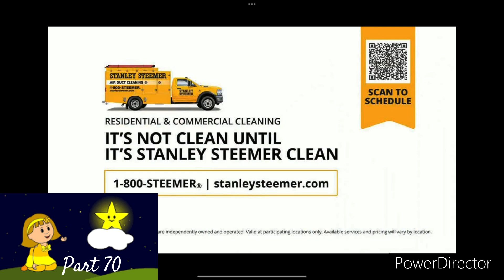Part 70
Jacob :)